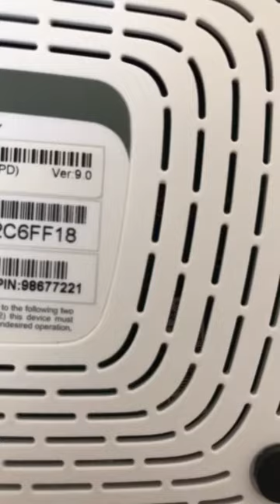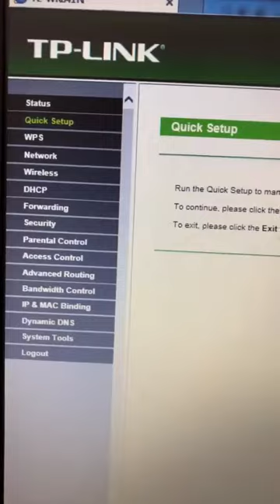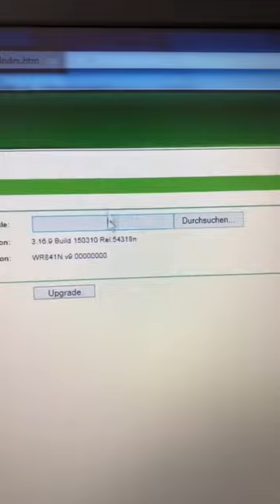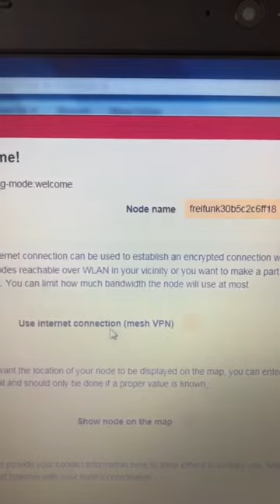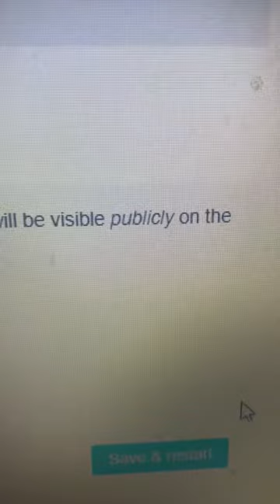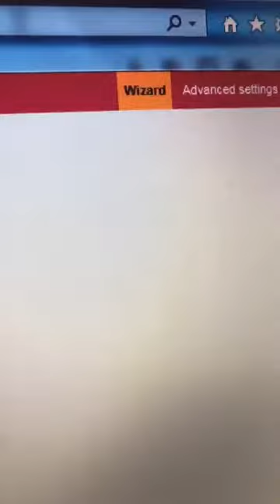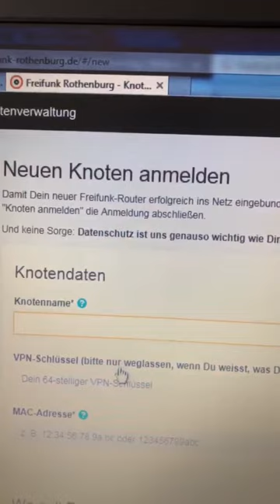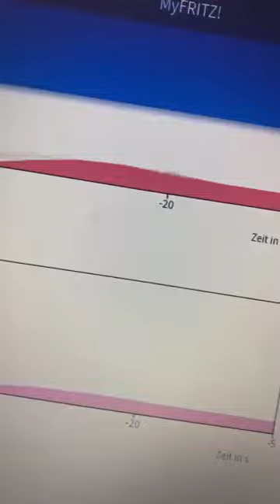Wie richte ich einen Freifunk Router / Knoten ein - ein Tutorial von HELD-IT - in HD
In diesem kurzen Video, dass ich aus einzelnen Instagram Story Videos zusammengefügt habe  möchte ich dir zeigen, wie einfach es ist einen Freifunk Router zu installieren und diesen im Freifunk-Netz anzumelden.

Natürlich habe ich auch ein ausführliches Tutorial erstellt, welches ich nächste Woche veröffentlichen werde. Das "Instagram Story Tutorial" habe ich einfach aus einer Laune heraus gemacht und dachte mir es wäre nicht verkehrt es auch hier mit euch zu teilen.

Dieser ist relativ günstig und bietet trtozdem eine akzeptable Leistung. Achtet bitte darauf, dass ihr einen Router bis inkl. Version 12 nutzt. Also ruhig auf ein gebrauchtes Modell zurückgreifen.

Ich wünsche euch viel Spass mit eurem Freifunk Knoten!

Was nutze ich:

DiskStations:

DS918+ bei Amazon
DS415+ bei Amazon

Router:

FritzBox 7580 bei Amazon
FritzBox 4040 bei Amazon
FritzBox 7412 bei Amazon
TP-Link TP Link TL-WR841N

Switche:

Netgear GS308-100PES bei Amazon
Netgear GS105E-200PES bei Amazon

Festplatten:

Ich schwöre auf WD Festplatten und habe aktuell 6 TB (bei Amazon *) und 4 TB (bei Amazon *) Platten im Einsatz.

Ich habe natürich noch diverse andere Geräte wie USB-Hubs (bei Amazon *), Receiver, Netzwerkkabel (bitte nutzt CAT7 Kabel), Drucker, ...

Was ich dir empfehle:

Einsteiger:

DS216se bei Amazon
DS215J bei Amazon
DS418J bei Amazon

Privat:

DS218play bei Amazon
DS415play bei Amazon

Router:

Synology RT1900ac bei Amazon
Synology RT2600ac bei Amazon

Rund um die Steckdose:

APC Back-UPS ES 700 bei Amazon
APC Back-UPS CS 350 bei Amazon
Schwabe Steckerleiste bei Amazon